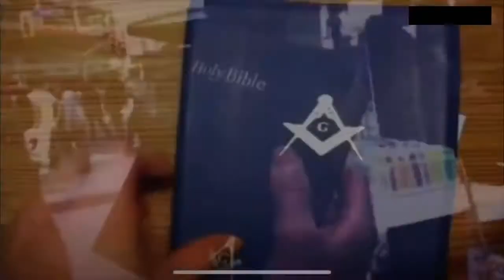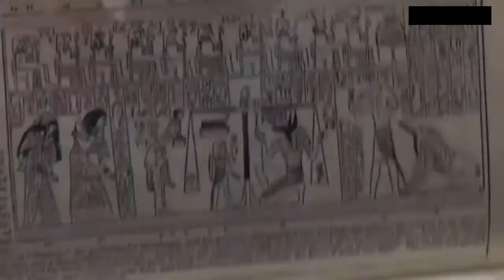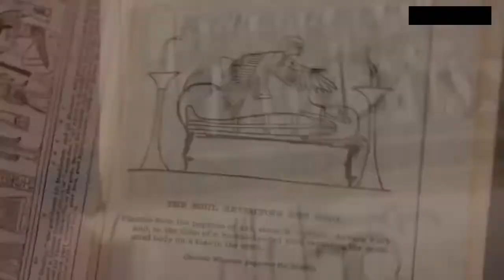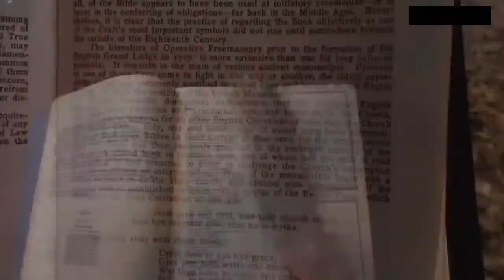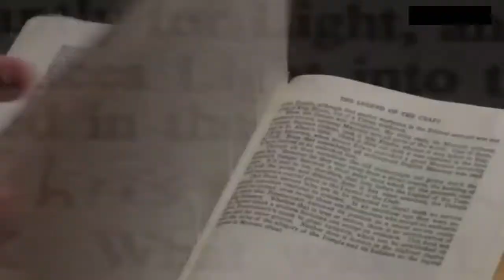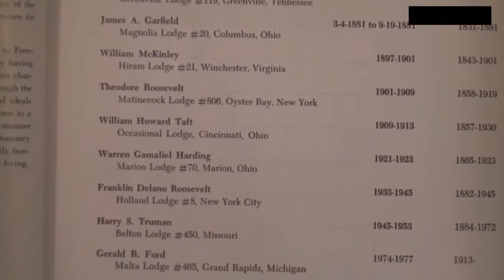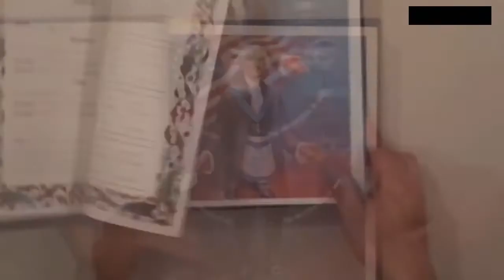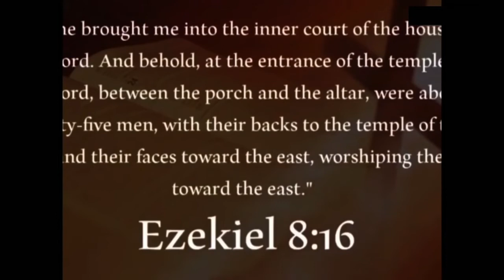Corruption of the Freemason Bible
How the Freemason Bible and rituals are satanic in origin